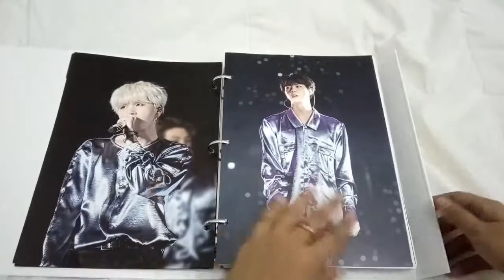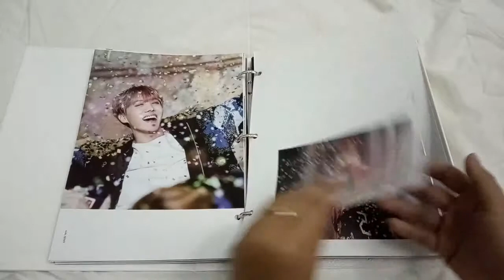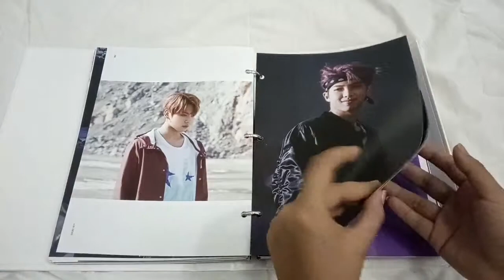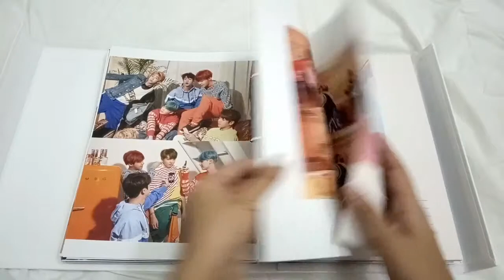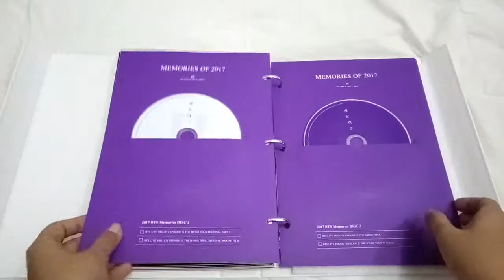[UNBOXING] BTS MEMORIES OF 2017 | Philippines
🌿 BTS Memories of 2017
Price: 2,800php

Camera: Redmi A6
Editor: Adobe Clip